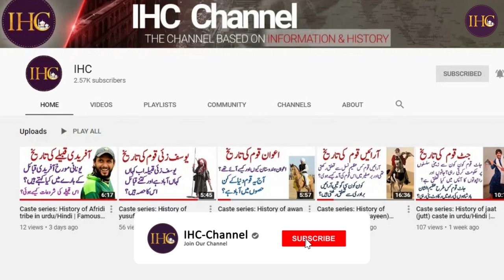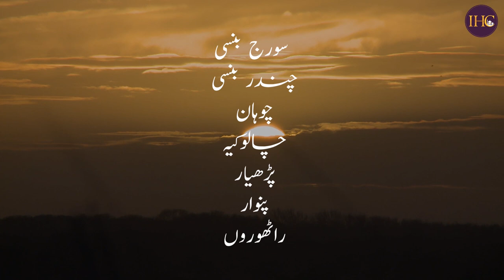IHC Caste series: History of Gujjar or Gurjar caste in urdu/Hindi | Sub castes of gujjars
Video covers history of gujjar gojar or Gurjar  or gojar caste of India and Pakistan. It is part of our caste series. Videos explains the origin of gujjar or gujar or gojar caste and their sub casts. It also shows their rule over various parts of india and pakistan. It also explains shajra nasab or family tree of gujjar.  It is part of our cast series.